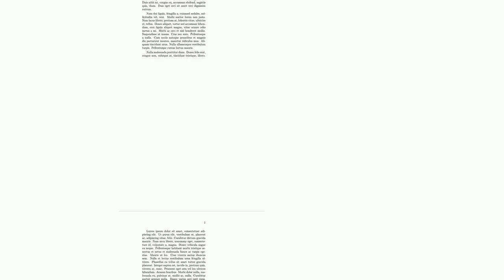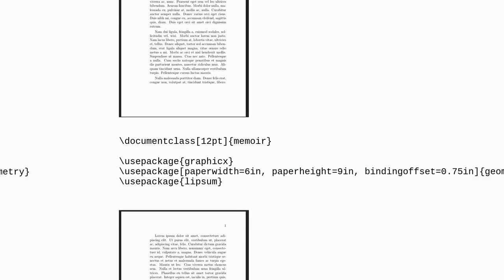Graphicx package is shrinking memoir pages?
A special thanks goes out to the community

  memoir